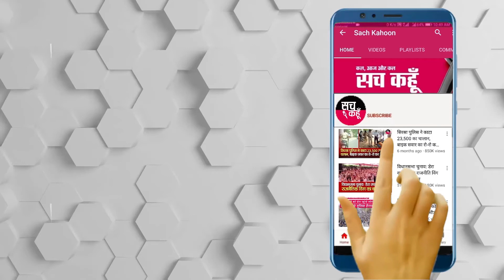Sirsa | क्या किसानों को कोई भड़का रहा है?